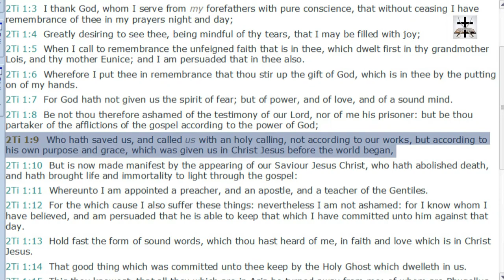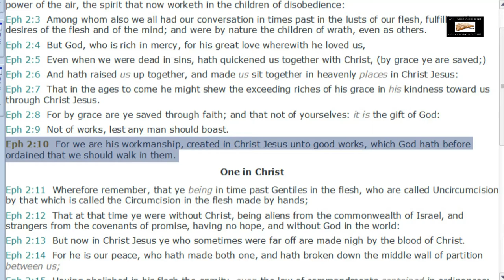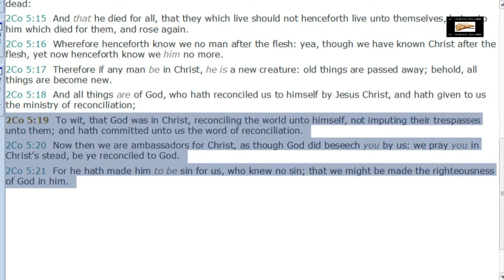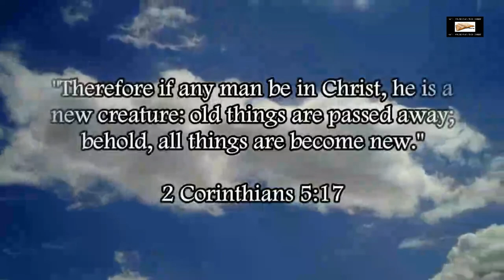Calvinist Twisting Of 2 Timothy 1:9 Refuted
Our Bitcoin wallet address: 34PsjJaySyAiWyjunD49aitEGTujzhhRKc
Our Ethereum wallet address: 0x232e0c46EFad0E5fef8Bc55f1EC9b070C102858e
Our Litecoin wallet address: MCNSGyVJGL8JvNMsKZoHBH2wkVJKF8T5ac

Refuting the Calvinist twisting of 2 Timothy 1:9 to deny free will in the context of salvation.